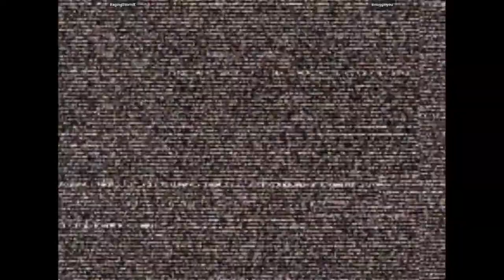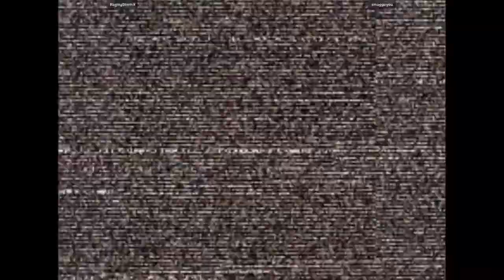RagingStormX VS smugginyou - Capcom Vs. SNK 2